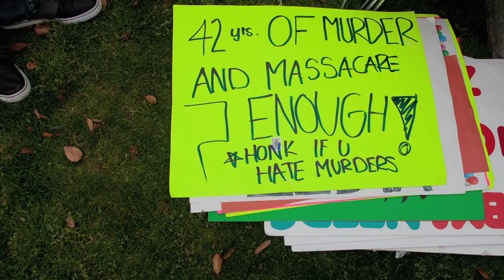Arab Voices in L.A.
Libyan and Syrian American protesters at a solidarity rally this weekend in West Los Angeles said they had been watching the turmoil back home with a mix of hope and apprehension, fearing for friends and loved ones. "This is a day we've all waited for, to see the fall of this regime, so we're excited for that," one Libyan community activist said. "But it's hard to watch what's going on."